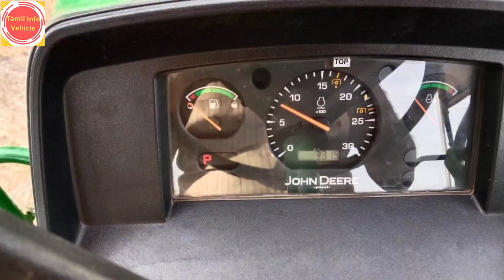JOHN DEERE 5310 TRACTOR FOR SALE /குறைந்த விலையில் JOHN DEERE 5310 டிராக்டர் விற்பனைக்கு